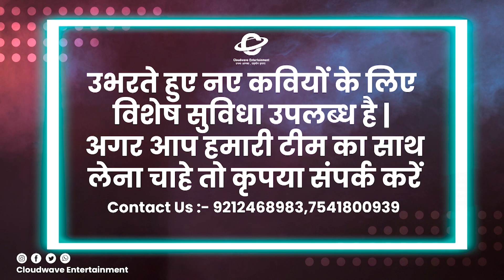वही तो अजीज है मेरा वही तो हमदम है | उमेश कुमार पाठक रेणु | Kavi Sammelan & Mushaira l Ghazal 2022